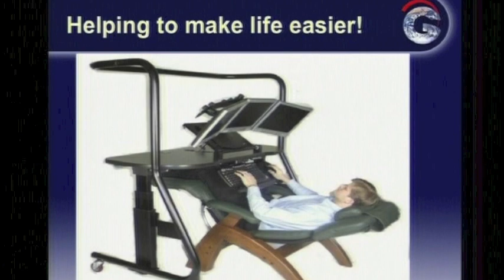Can Convenience Be Bad For Us?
In this 2012 talk at NASA's Ames Research Center Dr Joan Vernikos, author of "Sitting Kills, Moving Heals", explains how what we've leaned form astronauts has shown that so many of the ills affecting our health today are due to not moving enough throughout the day.